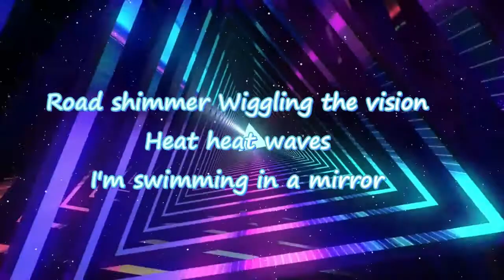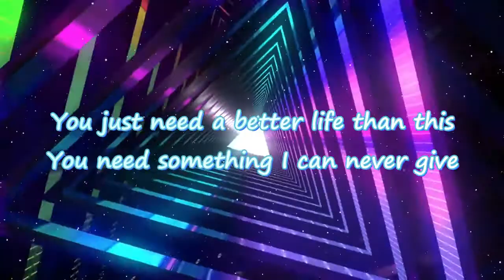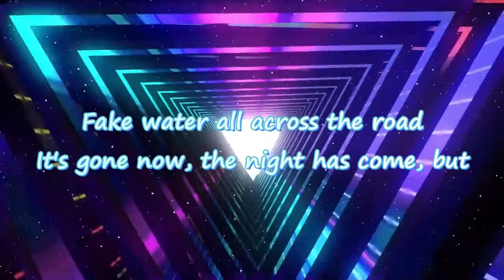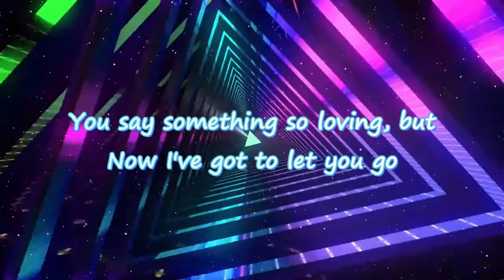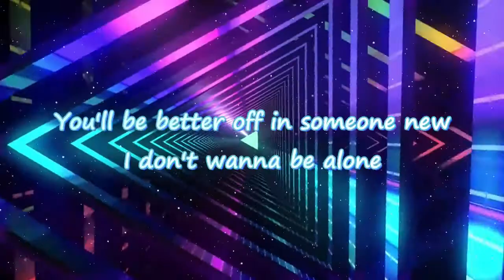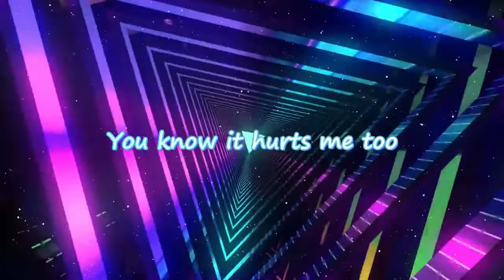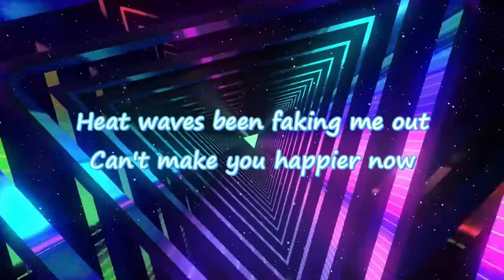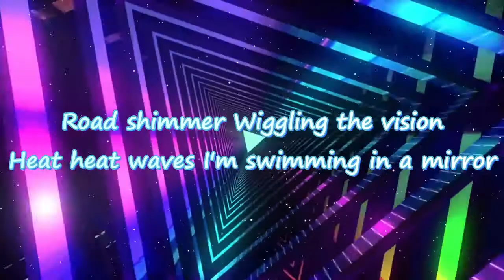Heat Waves Lyrics | Glass Animals | Bright Full Tunes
Lyrics:_

Tags.

My intention is to share and promote music I love. If any Producer/ Artist have any issues, please contact with me and i will delete the video immediately.♪♪ So, chill with some lovely songs and tell me about your feelings in the comments.